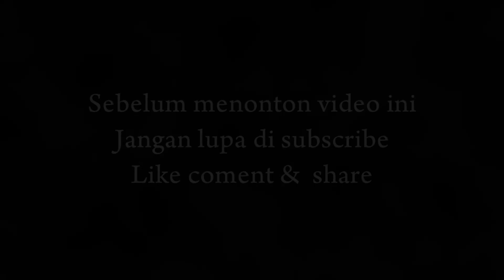Sonia -LIVE OM .MERCY - . Abid salopo MC - Ciemas